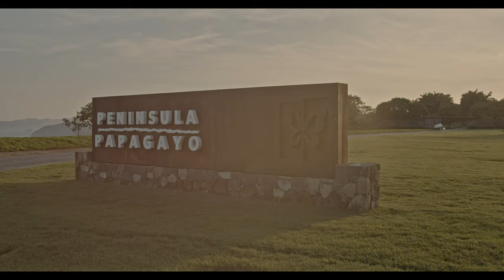Casa Caiman - Peninsula Papagayo Costa Rica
One of 25 Estate Home in Peninsula Papagayo, this 5 bed/6 bath is just up the hill from the Four Seasons and provides all the amenities of a 5 star hotel.  Amenities included in Rental: Concierge, Cleaning Staff, Chef, Butler, Boat Captain, Driver, Boat, Car, Golf Cart, Fishing Equipment, Diving Equipment, Tennis Equipment, Golf Equipment, Airport Transportation, Beach Club Membership, Golf Membership, Food and Beverage and much more. You wont find a better set up in Papagayo!!